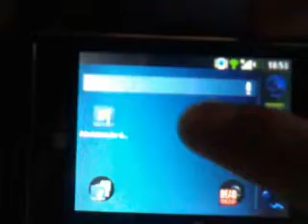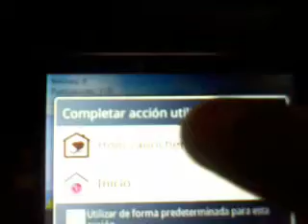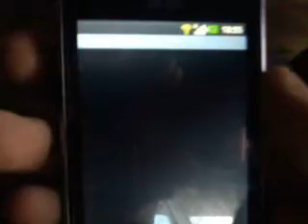Pack juegos android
Tiro al arco
Monster zuma
Happy falls